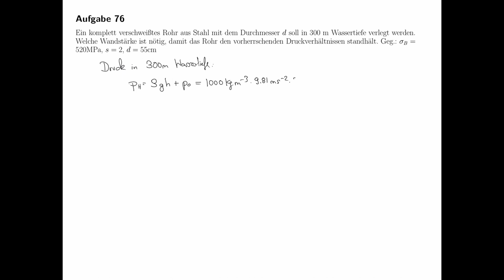Technische Mechanik - Übungsaufgaben zur Festigkeitslehre #34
Übungsaufgabe #34 aus dem Teilgebiet Festigkeitslehre, Kesselgleichungen.